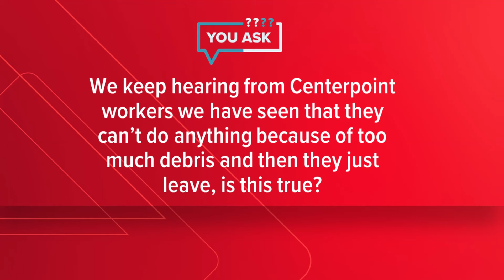Here's why the CenterPoint outage tracker is down and when it might be fixed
CenterPoint’s power outage tracker map has been down for almost two months and customers are frustrated it wasn’t fixed before hurricane season started.